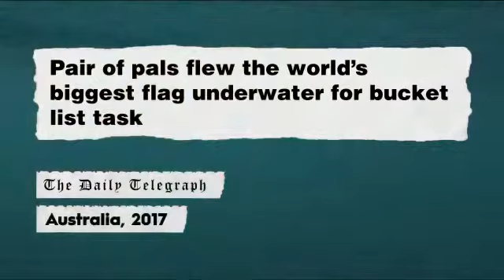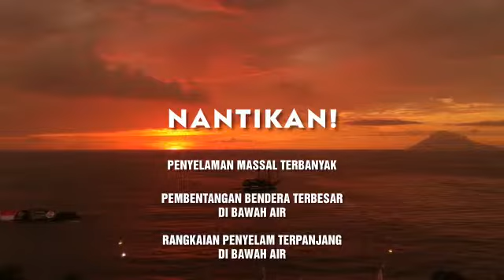BERSAMA 300 PENYELAM DARI SELURUH PEJURU DUNIA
Dirgahayu ke 74 Republik Indonesia 3 Agustus 2019